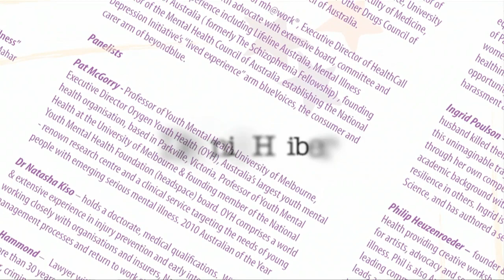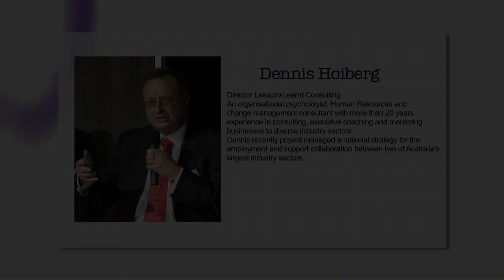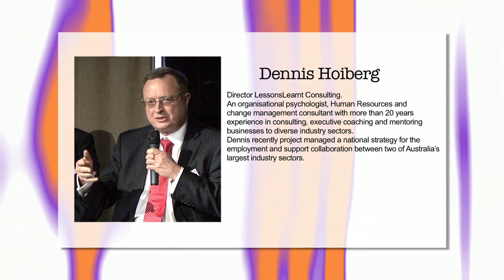Mental Health at Work 2010 Hypothetical - Dennis Hoiberg May 2010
Speaking recently at MH@Works inaugural conference, "Mental Healthiness - Adversity and Resilience at Work"